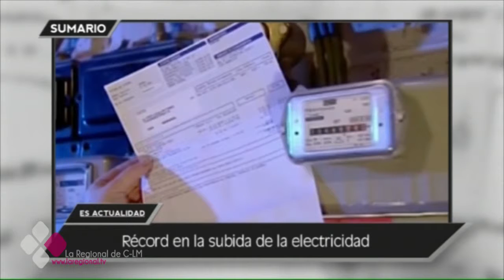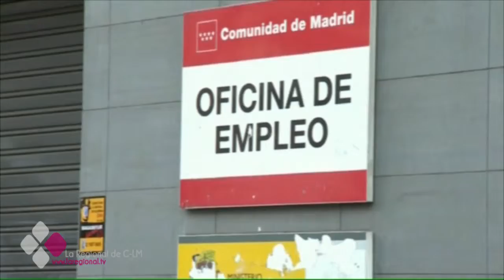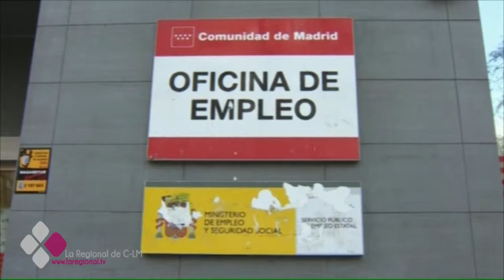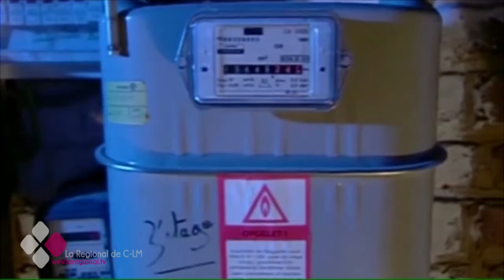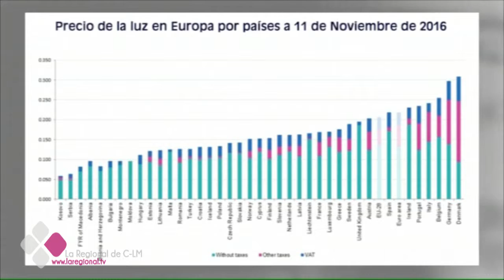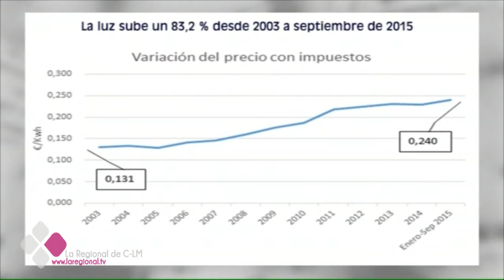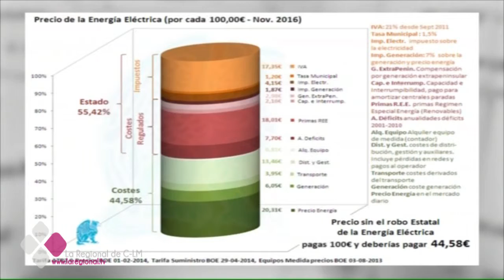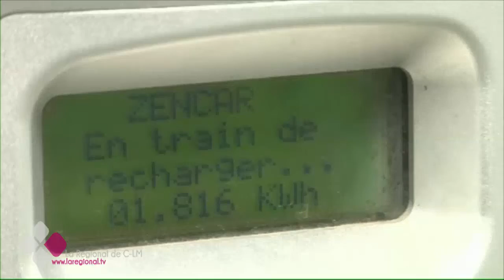ES ACTUALIDAD 26 01 17 A